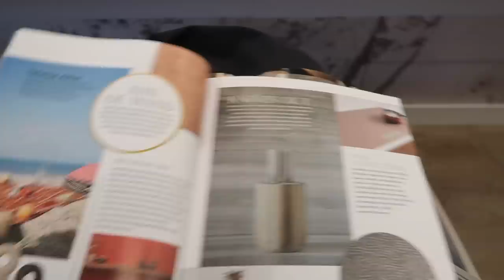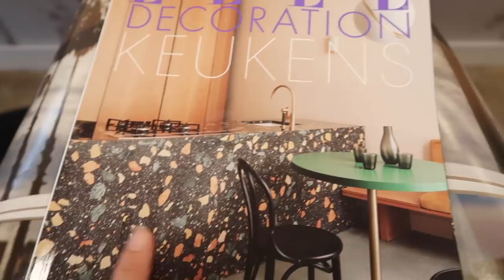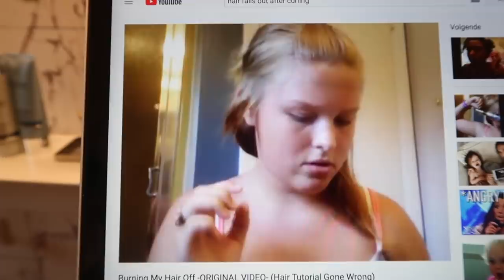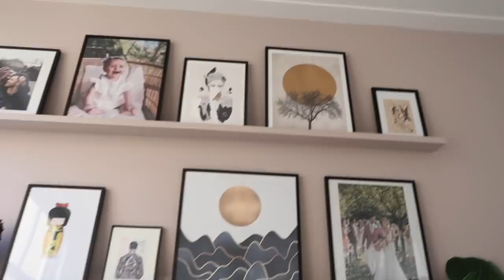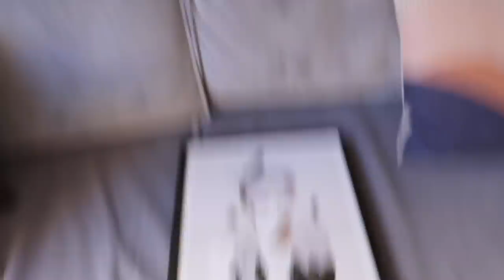Extra lange vlog met mindset tips! | Sanny zoekt Geluk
Wil je een mooier en positiever leven? Met mijn online programma Vandaag gelukkig, Morgen Succesvol, coach ik jou stap voor stap naar een positieve mindset waarmee je alles kunt bereiken wat je wilt! We starten 6 september! Doe je mee?

In deze video vertel ik dat mijn posters van Desenio komen. Krijg nu 10% extra korting bovenop de summersale van 30% met code: SAN30
code is geldig t/m 2 augustus

HIER BEN IK OOK TE VOLGEN:

B L O G: Sannyzoektgeluk.nl

Deze video bevat een betaalde samenwerking met Desenio. Deze vermelding is onderdeel van de ‘Social Code: YouTube’. Voor meer informatie over deze richtlijnen, ga naar